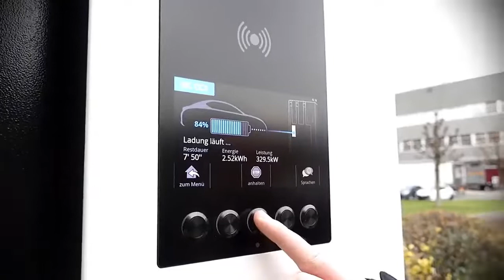Up to 384kW - Fast charging for e-trucks!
We are happy that the transport company Galliker charges their e-trucks with our fast charging system.

Video by CKW & Galliker